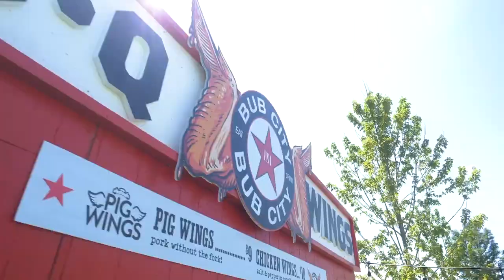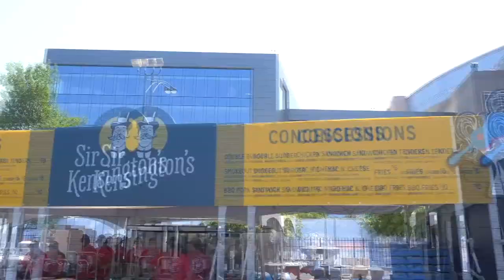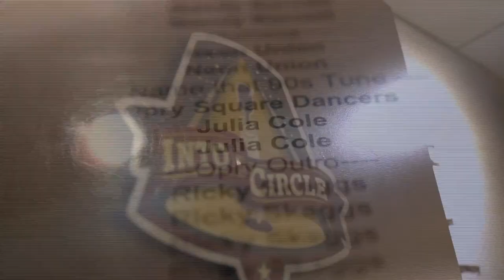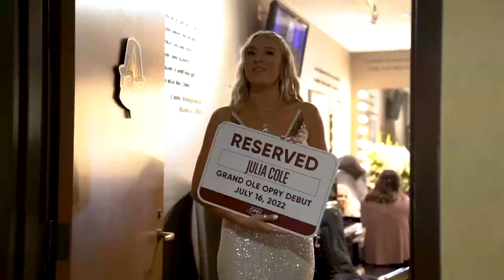Chicago Scene at the WIndy City Smokeout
Windy City Smokeout kicks off Thursday at United Center with Willie Nelson. The Festival features 4 days of BBQ, music, and craft beer.